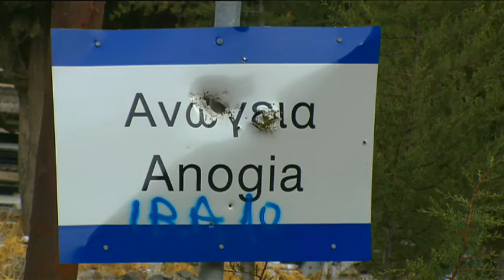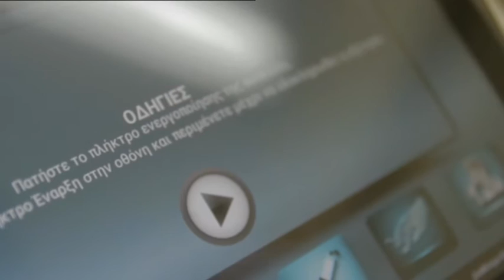Πρόγραμμα Τηλεϊατρικής Vodafone - Ανώγεια